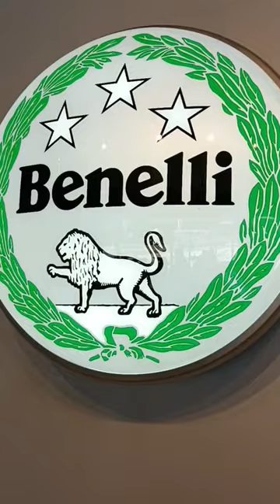Benelli Panarea in different colors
Benelli Panarea 125 in different colors
available at Benelli Caloocan

273-B 10th Avenue East Grace Park Caloocan City

EFX Motorcycle Depot
230 10th Avenue East Grace Park Caloocan City